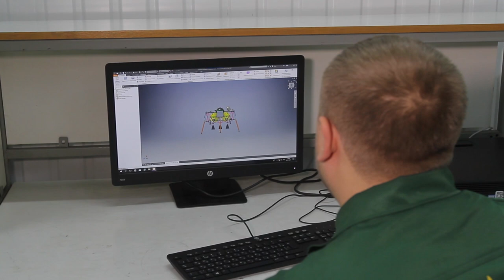Робоча поїздка Голови Верховної Ради Дмитра Разумкова до Дніпра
У програмі візиту Голови Верховної Ради України Дмитра Разумкова до Дніпра  – презентація аеропорту міста та ознайомлення із дорожньою картою, відвідування експериментально-виробничої бази композиційних матеріалів КБ «Південне» та нагородження медичного персоналу в обласній лікарні ім. Мечникова.

На відео: у цехах під час відвідування бази композиційних матеріалів КБ «Південне».